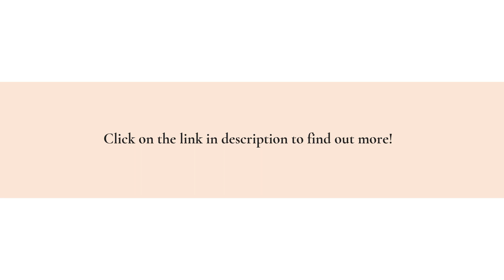Gainesville Hitch Installation Technician Will Come To Your Office For Truck Hitch Installation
Tired of leaving your truck for hours on end at a repair shop when you need a hitch installed? You're in the right place!